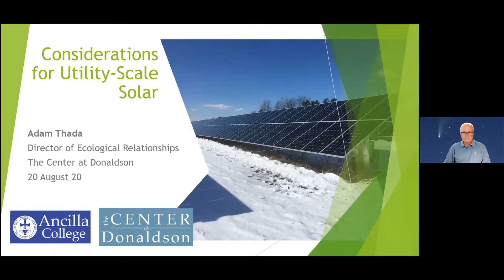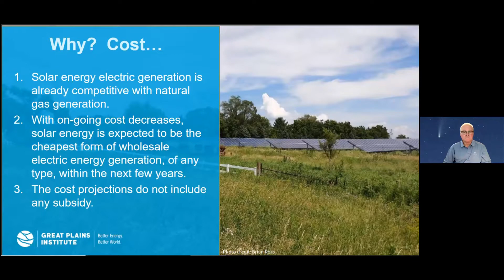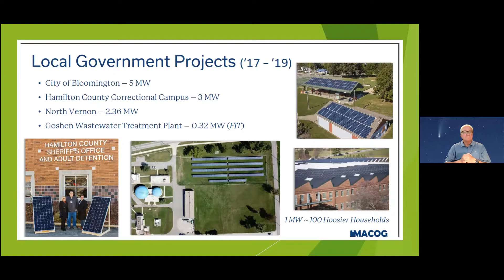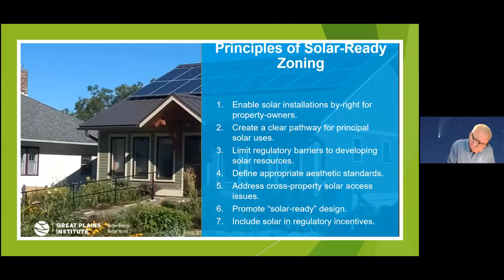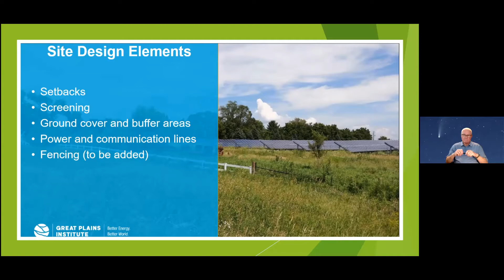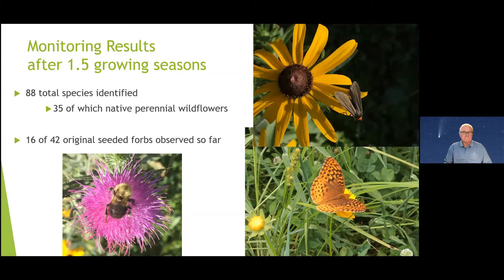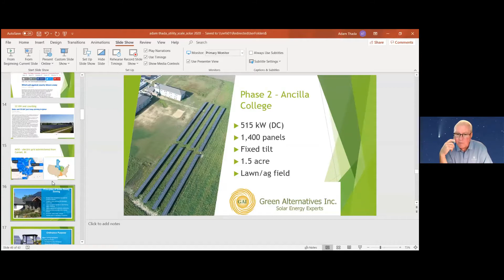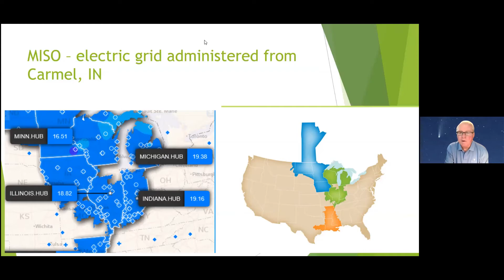8-20-2020 ADAM THADA - Solar Power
Adam Thada, son of one of our members presented at Kiwanis